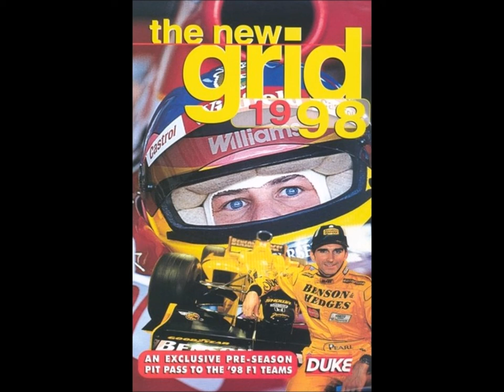Steve Everitt - Mystic Beats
The New Grid 1998 (a Duke Video VHS about 1998 pre-season)
Williams launch 6/9
*The video also contains footages from official F1 1998 season review